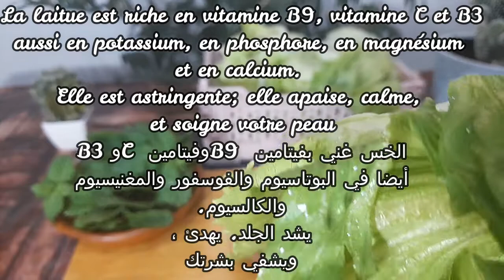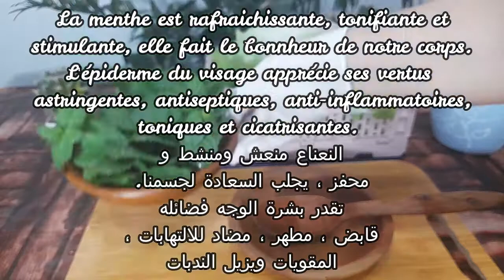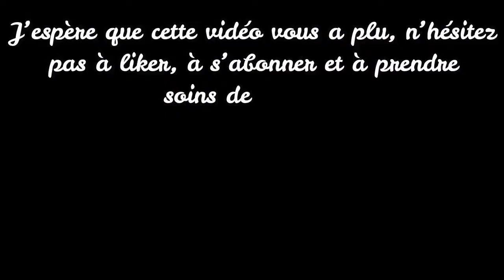MASQUE VISAGE EFFICACE CONTRE LE VIEILLISSEMENT DE LA PEAU ( HYDRATANT ET REPULPANT)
Recette d’un masque de beauté anti-age maison: Laitue, argile blanche, menthe et miel